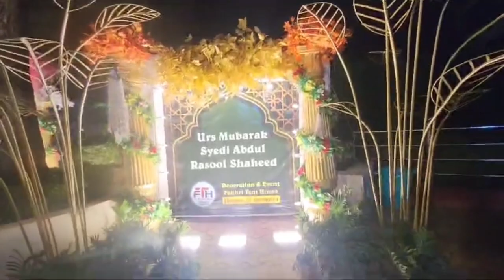Urs mubarak Syedi AbdulRasool Saheed | Banswara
Urs Mubarak syedi AbdulRasool Shaheed Banswara 1445H 24 oct 2023

उर्स मुबारक सैयदी अब्दुल रसूल शहीद